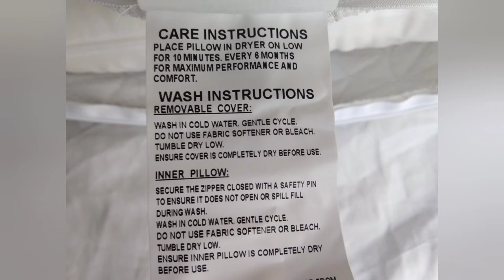Pillow வை washing machine ல துவைக்கலாமா?/ how to wash pillow in washing machine?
keep pillows clean for good sleep
Also watch